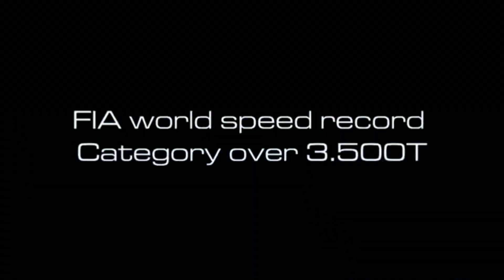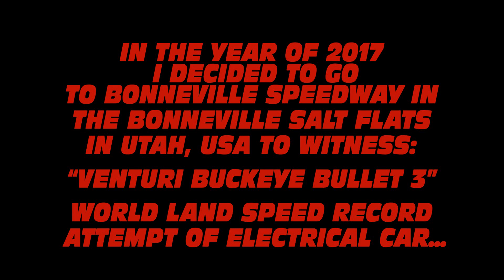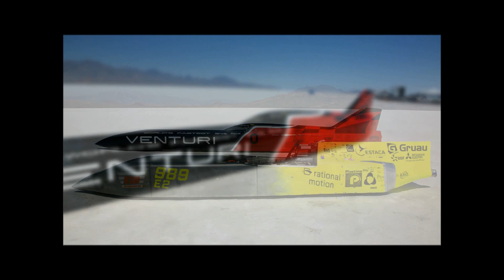THE FASTEST CAR IN THE WORLD - Getting Kicks on Bonneville Speedway, Utah Salt Flats Racing Track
That was really interesting to meet with group of students from Ohio State University who were core of The Buckeye Bullet team which was created with goal to design and build electrical car which suppose to break land speed records on the Bonneville Speedway, a salt flat just outside Wendover, Utah, USA.
I got the chance to see what’s under the hood of the car and 10,000 rechargeable c-cell batteries were really impressive. On the other side I was told it is real challenge to change all of the batteries during the run for world record which must be done during one hour in both direction on Bonneville Speedway and batteries have to be change after first run!

Car possested impressive 400 horsepower engine, is rear driven with curb weight 1,820 kg (4,000 lb.), length is 9,4 meters, and its 4 wheels have independent suspension.
The wheels was to major problem why during the testing I’ve witnessed attempt about world record was abandoned.

The Venturi VBB-3 Electric Land Speed Record (LSR) car is the fastest, most powerful electric car today. Also known as The Buckeye Bullet, it is one of a series of student-built, alternative-fuel race cars created by Ohio State University students led by Dr. Giorgio Rizzoni at the Center for Automotive Research.

The Venturi  VBB-3 managed to achieve an impressive average speed of 341.4 mph (549.43 kph) during its two 11-mile runs in both directions held at one-hour intervals as per the Federation Internationale de l’Automobile requirements. In one of the blazing fast sprints, the EV managed to hit an impressive top speed of 358 mph (576 kph), thus setting another FIA world speed record.

Venturi Automobiles is a Monaco-based automotive manufacturer. Founded in 1984 by French engineers Claude Poiraud and Gérard Godfroy as MVS (Manufacture de Voitures de Sport), the company's purpose was to compete in the "Grand Tourisme" market. This was only the most recent post-war attempt at building a sporty luxury car in France, following in the footsteps of Facel Vega, Monica, and Ligier. As with its predecessors, Venturi was immediately faced with many challenges ranging from an unknown name to its under-capitalized and under-staffed state. Venturi did nonetheless manage to continue in production for nearly sixteen years, declaring bankruptcy in 2000. The same year, Monegasque Gildo Pallanca Pastor purchased Venturi, and decided to focus on electric-powered motors. This change of direction led to the limited-production Fétish, the first electric sports car in the world. Following the public's enthusiasm for this first electric model, the brand developed 5 other innovative concept cars.